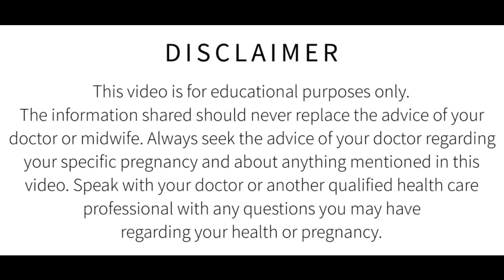गर्भवती महिला बाथरूम जाते वक्त सावधानियां रखें ताकि बच्चे का सर बाहर न निकल जाए। Precautions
नार्मल डिलीवरी के समय चीरा क्यों लगाया जाता है? चीरा लगना क्या होता है? Normal Delivery Process

Normal delivery kaise hoti hai pregnancy ki in hindi
Normal delivery kaise hoti hai ghar pr
Normal delivery kaise hoti hai hindi mein
Normal Delivery Process
Normal Delivery full procedure
Normal delivery ke samay kya kya hota hai
Delivery room me aapke sath kya kya hota hai
Ye hota hai normal delivery ke samy

सही आहार आपने कई बार सुना होगा कि गर्भवती महिला को अपने खाने-पीने का पूरा ध्यान रखना चाहिए. ...
टहलना एक वक्त था जब गर्भावस्था में महिलाओं को चलने-फिरने से भी मना कर दिया जाता था. ...
व्यायाम करें और तनावमुक्त रहें गर्भावस्था में ये बहुत जरूरी है कि गर्भवती महिला खुश रहे. ...
पानी पीएं

बच्चा अमूमन गर्भावस्था के 34वे और 36वे सप्ताह में खिसकता है। लेकिन कुछ महिलाओं में ऐसा प्रसव पीड़ा के कुछ क्षण पहले भी हो सकता है। खासकर उन महिलाओं में यह ज्यादा होता है, जो पहली बार गर्भवती हुई हैं। जो महिलाएं एक से ज्यादा बार गर्भवती हो चुकी हैं, उनके गर्भ में बच्चे नीचे की ओर नहीं खिसकते

प्रसव के लक्षण

1.पानी निकलना – प्रसव पीड़ा का यह सबसे सटीक लक्षण है।
2.श्लेम का निकलना – खून जैसे रंग वाले या फिर भूरे रंग का श्लेम यानी कि म्यूकस का निकलना भी लेबर पेन का लक्षण है।
3.पीठ में दर्द होना – प्रेग्नेंसी के दौरान पीठ दर्द की समस्या हो सकती है।

Normal delivery tips in hindi
Normal delivery kaise hoti hai
Normal delivery kaise hoti hai in hindi
Delivery time me kya sanket hote hai
Chhota chira kya hota hai
Chira kya hota hai
Episiotomy kya hai
labor pain
prasav ka dard in hindi
Labour pain in hindi
Delivery symptoms in 9th month in hindi delivery pain symptoms in hindi
जल्दी प्रसव पीड़ा लाने के लिए क्या करें
Prasav pida lane ke liye kya khaye
labor pain kaise laye in hindi
Labor pain kaise hota h
labour pain during pregnancy
prasav pida na ho to kya kare
Prasav pida lane ke upay
jaldi labour pain lane ke liye kya kare
prasav pida lane ke gharelu nuskhe
prasav pida ke liye kya kare
normal delivery
Normal Delivery Dua
Normal Delivery Wajifa

डिस्क्लेमर

धन्यवाद
Regards